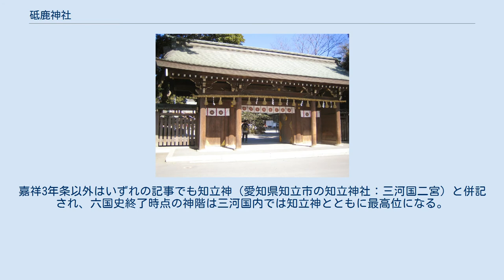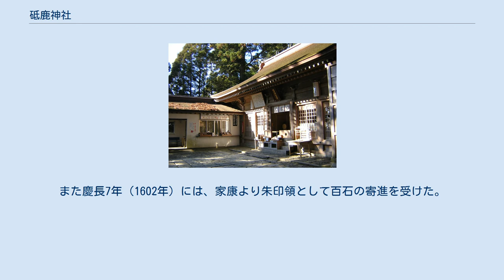砥鹿神社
砥鹿神社（とがじんじゃ）は、愛知県豊川市にある神社。
式内小社、三河国一宮。
旧社格は国幣小社で、現在は神社本庁の別表神社。
東海地方の総鎮守として崇敬される。
 本宮山（豊川市・岡崎市・新城市の境、海抜789メートル）の山頂に奥宮（豊川市上長山町本宮下）、山麓に里宮（豊川市一宮町西垣内）が鎮座する。
 祭神は次の1柱（里宮・奥宮同じ）。
 本宮山（神体山） 社記（天正2年（1574年）の「三河国一宮砥鹿大菩薩御縁起」）では、大宝年間（701年-704年）に文武天皇の時に天皇の病を鎮めるための勅使として草鹿砥公宣（くさかどのきんのぶ）が派遣され、本茂山（本宮山）の神を迎えて里宮が創建されたとする。
 現在も砥鹿神社奥宮が鎮座する本宮山は東三河地方では中心的な孤峰であり、山中には磐座、山麓には古墳群の分布が知られることから、古代から山自体を御神体として信仰する山岳信仰の対象であったと考えられている。
また上記伝承に見える草鹿砥氏は砥鹿神社の旧社家で、同氏は穂別の後裔と伝えることから、かつて当地一帯を治めたとされる穂国造により奉斎されたと推測する説がある。
 国史では、「砥鹿神」の神階が嘉祥3年（850年）に従五位下、仁寿元年（851年）に従五位上、貞観6年（864年）に正五位下、貞観12年（870年）に正五位上、貞観18年（876年）に従四位上に昇叙されたと見える。
嘉祥3年条以外はいずれの記事でも知立神（愛知県知立市の知立神社：三河国二宮）と併記され、六国史終了時点の神階は三河国内では知立神とともに最高位になる。
 延長5年（927年）成立の『延喜式』神名帳では参河国宝飫郡に「砥鹿神社」と記載され、式内社に列している。
また、『三河国内神名帳』では「正一位 砥鹿大明神」と記載されている。
 中世以降は、三河国一宮として尊崇された（一宮としての文献上初見は文永元年（1264年）の訴状）。
 戦国時代の永禄年間には、付近に徳川家康の命を受けた本多信俊が一宮砦を構えて今川軍に包囲されたが、家康が寡勢で救援に駆けつけて多勢の今川軍を蹴散らし、砥鹿神社に宿陣したとも伝わる。
また慶長7年（1602年）には、家康より朱印領として百石の寄進を受けた。
 明治維新後、明治4年（1871年）には近代社格制度において国幣小社に列した。
戦後は神社本庁の別表神社に列している。